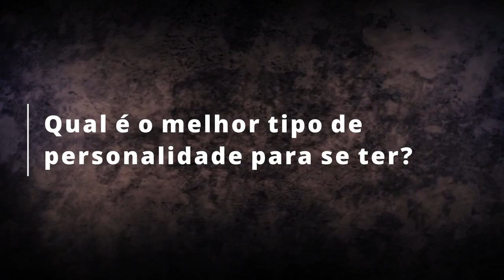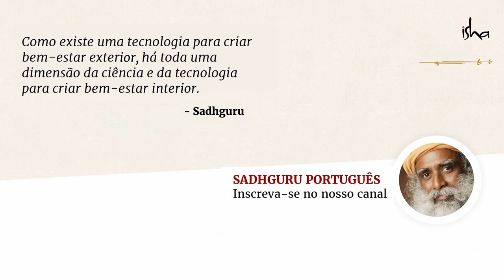Qual é o Melhor Tipo de Personalidade Para Ter Sucesso? | Sadhguru Português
Sadhguru observa como nossa personalidade é autocriada e como estaríamos melhor se pudéssemos usar, conscientemente, a máscara da personalidade e tirá-la de acordo com as exigências de cada situação.